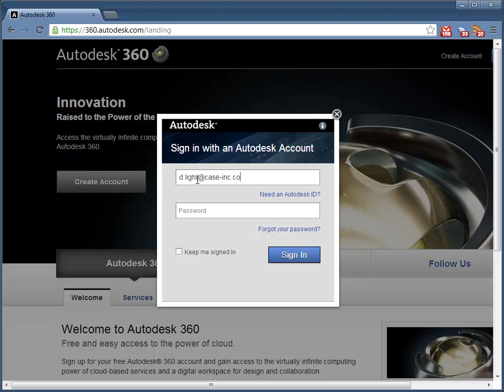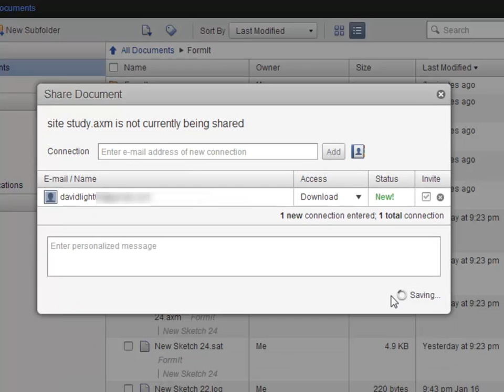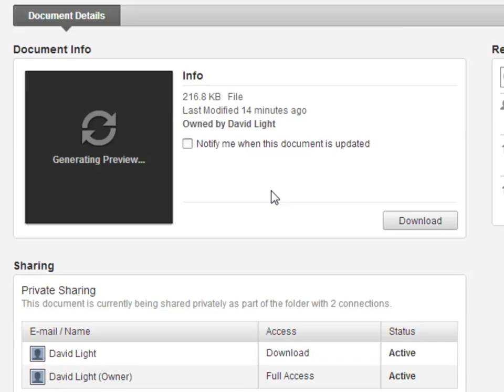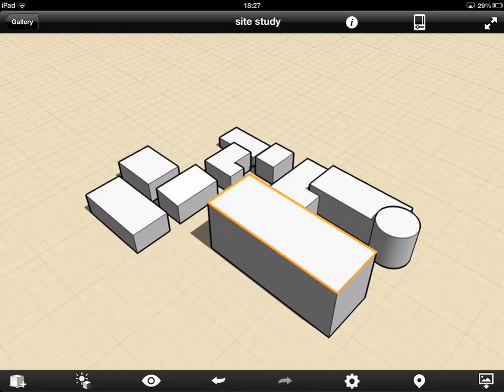Autodesk FormIt - Sharing Your Work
This video explains how users can share Autodesk FormIt files with other team members using Autodesk 360.